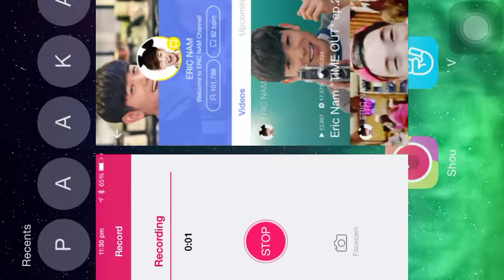02 ERIC NAM - [V] Star Real Live APP V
Recorded from V